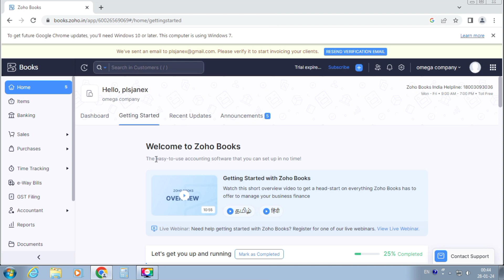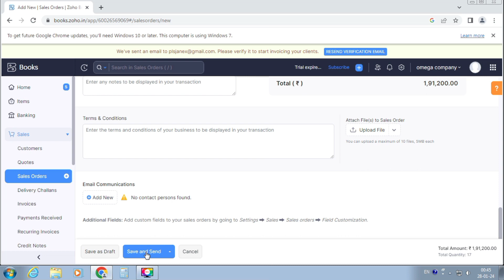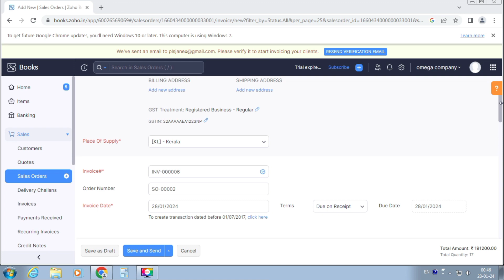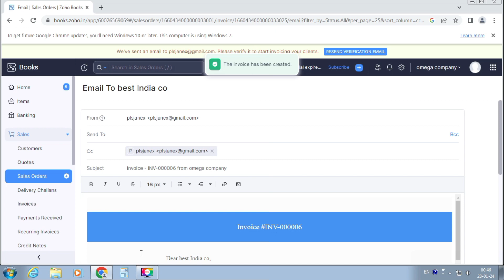Sales Order In Zoho book